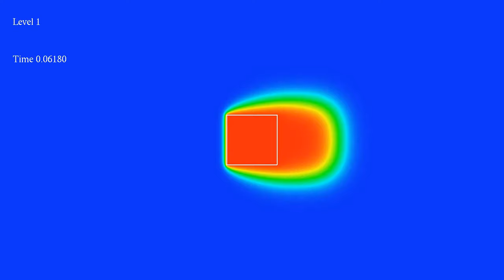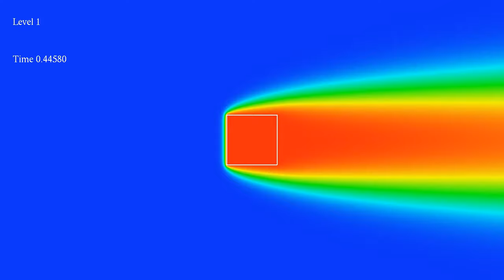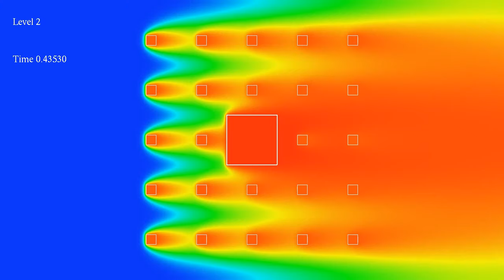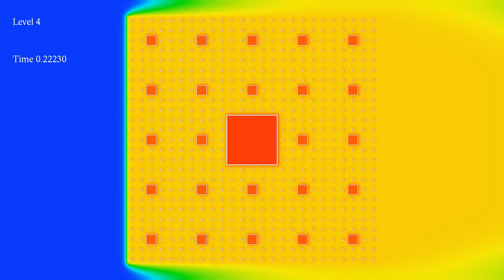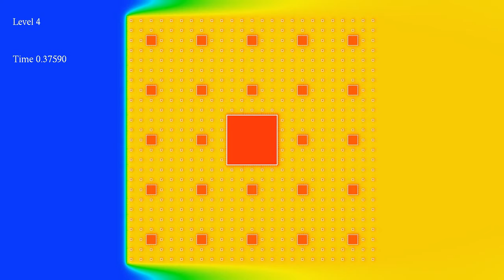Water flowing through a heated Sierpinski-type carpet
This is a variant of the video with a drift term added to the heat equation, giving a simplified model for a fluid flowing at constant speed through different approximations of a (generalized) Sierpinsky carpet. One can think of it as a representation of water flowing through the fuel rods of a nuclear power plant, when these rods are disposed in an approximately fractal pattern.

The simulation solves the heat equation by discretization. Color indicates temperature: red is hotter, and blue is colder. The squares denote parts of the domain that are kept at constant temperature.